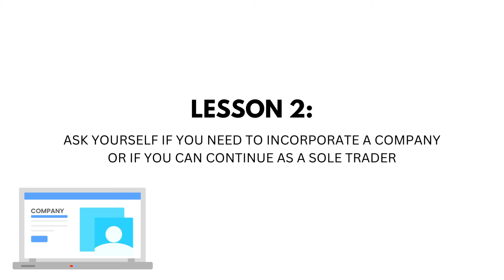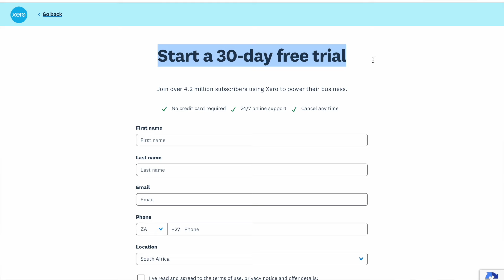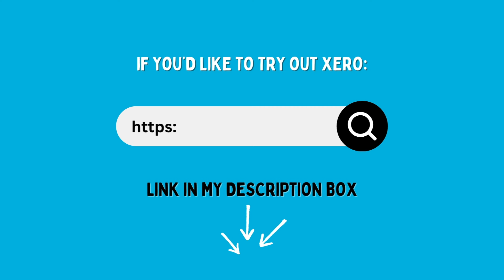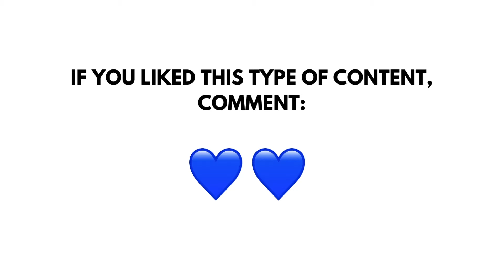My ✨Top Tips ✨ to Help you set up your Small Business for Success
I can’t believe it’s already been a year of me being in business - here are my top tips to help you set up your small business for success ✨.

💬comment any additional tips you believe help small businesses..

🔑 Try out the Xero 30-day trial - to automate your business

⏰ TIME STAMPS FOR YOUR EASE

00:51 Roll-Call
02:07 Lesson 1
02:51 Lesson 2
04:16 Lesson 3
05:47 Venting : how manual tasks can slow you down
09:49: Lesson 4
10:42 Lesson 5

(I always encourage watching the whole video as it helps with gaining full context 🌱)

‘GRWM: Work Edition’

(Ideal for final-year students, grads and entry-level employees)

(Updated book arriving January 2025 - so can wait it out too 🔑)